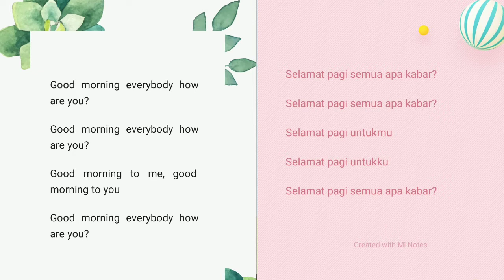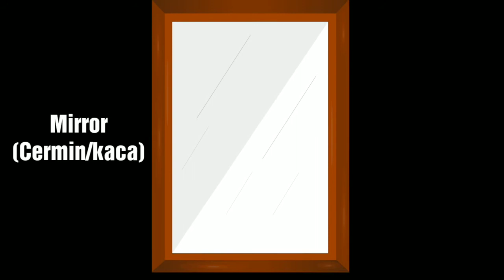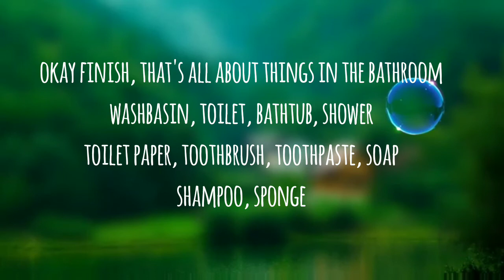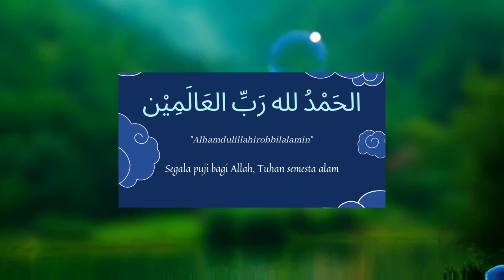SD1_BahasaInggris_Week17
Things in the bathroom